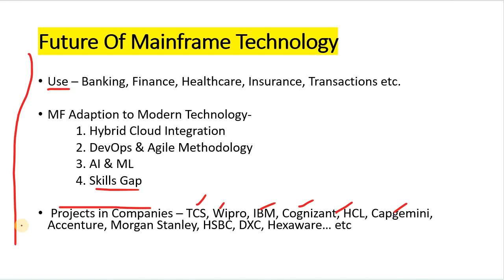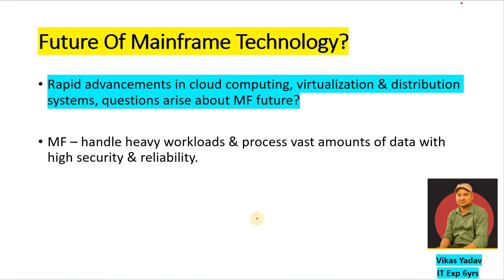Future of Mainframe Technology?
Hello,
This is Vikas Yadav Senior Software Engineer, 6 Years IT experience.

I love learning about technology and teaching thing I know to other people. The goal of creating this channel was to teach everything I know to the world, I have spent most of my time learning things online and I want to share all my learning on this youtube channel.

I will be posting content related to IT Jobs, Onboarding/Joining, Career Guidence, IT News, and interview preparation.